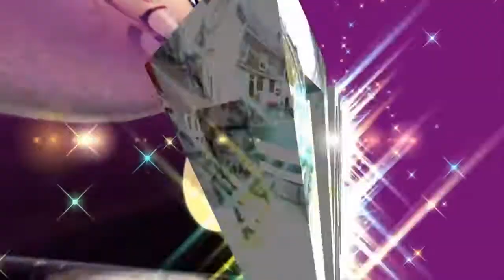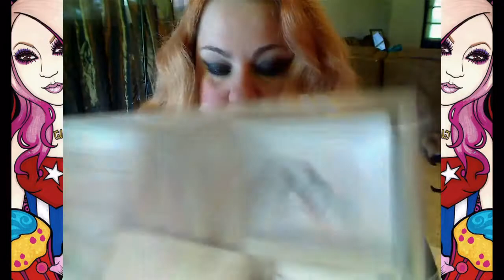♡ Swap w Cindy Limon Mi intercambio con Cindy Limon ♡1